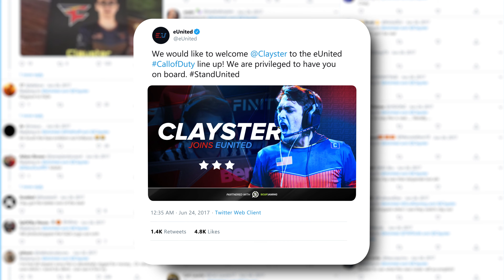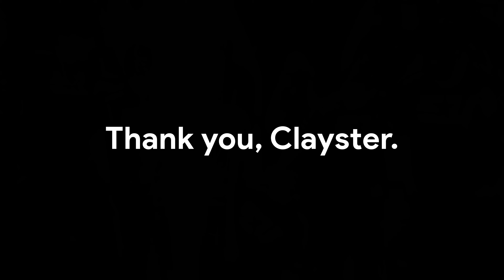Thank You, Clayster | eUCoD Announcement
After an incredible ending to eUnited's Call of Duty season, we thank James 'Clayster' Eubanks for everything he has helped contribute to eUnited. Through the highs and lows, Clayster remained passionate and committed to his love for Call of Duty and we wish him the best of luck in the future!

☞ Check out ASTRO Gaming to support eUnited and feel the power of high-quality audio

☞ Visit ULT Apparel to look like the best and represent eUnited in style

★ Stay Updated ★

MB01MBVQXLBQ3ID